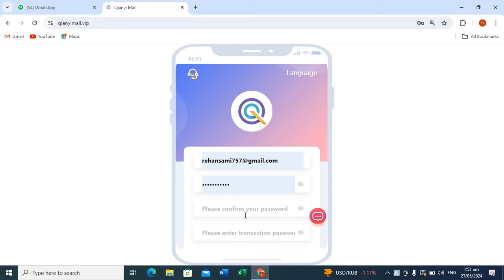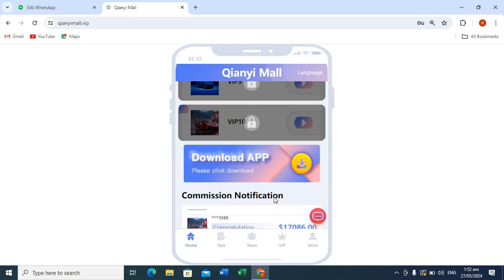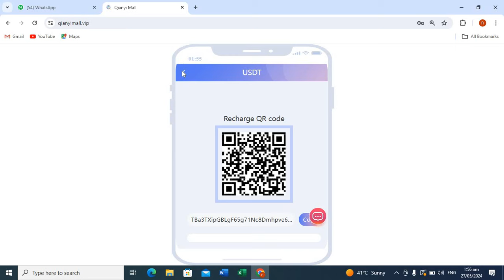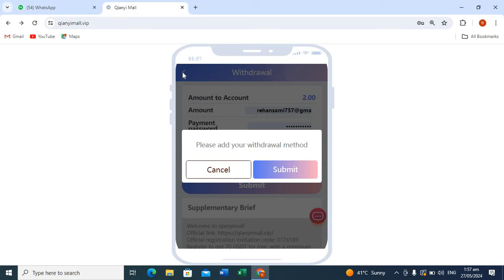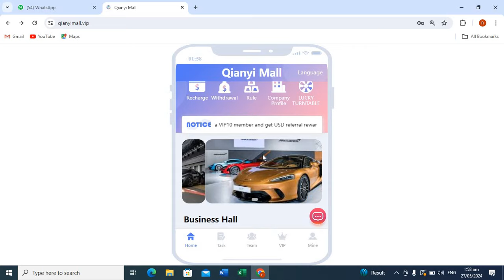New Usdt Order grabbing plaform is launch! Live withdraw proof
Welcome to qianyimall
Official registration invitation code: 3006864
Register to get 70 USDT for free, with a minimum deposit of 10 USDT!
The task update time is US time: 00:00
The platform has a long operation time and cash withdrawals can be made every day
Minimum 0.01 USDT

VIP1 recharges 10USDT and earns 2USDT every day
VIP4 recharges 900USDT and earns 225USDT every day
VIP5 recharges 1800USDT and earns 450USDT every day
VIP6 recharges 3800USDT and earns 950USDT every day
VIP7 recharges 6800USDT and earns 1700USDT every day
VIP8 recharges 9800USDT and earns 3266USDT every day
VIP9 recharges 16,600 USDT and earns 5,533 USDT every day
VIP10 recharges 26,800 USDT and earns 13,400 USDT every day

The more people join, the bigger the reward will be, and the reward amount will be deposited directly into your account, and you can withdraw cash directly.
First reward:
Group A members recharge 30,000 USDT and receive 10% reward
Team B members deposit 15,000 USDT and receive 6% reward
Group C members recharge 5,000 USDT and receive 3% reward
Q: Some people ask why people choose to invest in external platforms?
Answer: We use people's funds to invest in project financing that can bring us greater profits. So after we make a profit, we will give you a portion of the profit so that you can make long-term profits.
The platform recruits promoters with outstanding abilities.
For every 7 valid users you invite, you can get VIP1 for free.
For every 14 valid users you invite, you can get VIP2 for free.
For every 28 valid users you invite, you can get VIP3 for free.
Second Prize: (calculated based on the amount recharged within 24 hours)
Deposit 1,000 USDT, upgrade to VIP1 for free, and get 30 USDT reward
Deposit 3,000 USDT, upgrade to VIP2 for free, and get 73 USDT reward
Recharge 5,000 USDT, upgrade to VIP3 for free, and get 233 USDT reward
Deposit 10,000 USDT, upgrade to VIP4 for free, and get 1333 USDT reward
Recharge 30,000 USDT, upgrade to VIP5 for free, and get 2333 USDT reward

Note: If you are eligible, please contact customer service within 24 hours to claim your rewards.
                Bonuses can be withdrawn immediately and can be withdrawn an unlimited number of times. The more people refer to your invitation code link, the greater the reward!